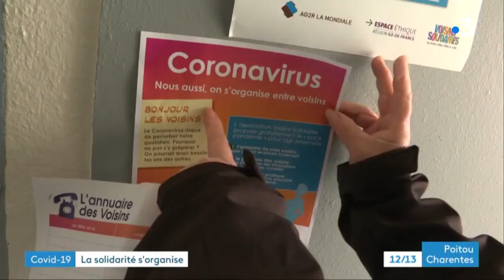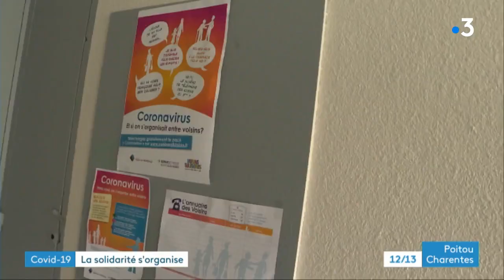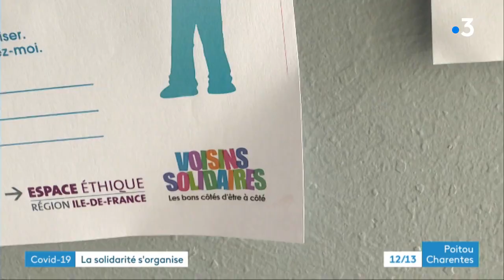REPORTAGE FR3 COVID 19 VOISINS SOLIDAIRES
Mise en place du dispositif Voisins Solidaires dans un site pilote chez Habitat 17 pour mobiliser les habitants et lutter ensemble contre le coronavirus.